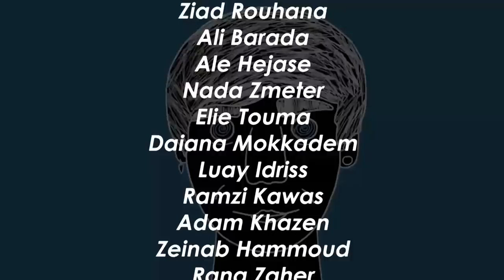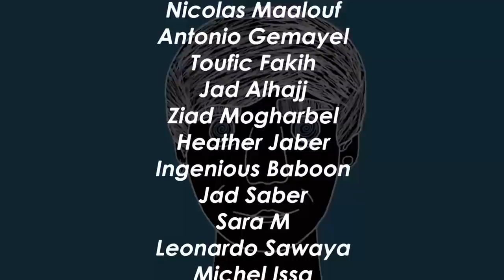Crepaway & Bertilicious Made the WORST Ad of All Time - DO NOT WORRY #128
Get a free drink at 16MM Bar (Gemeyze, Beirut) on us until April 4! Starting at 8PM every night (except Sundays), tell your Bartender "Do Not Worry" and get a second drink for free! Limited to one free drink per night, but you can get 1 free drink every night until April 4!

Episode:

This week on the pod, Anthony, Nour, and Karine react to the worst restaurant ad ever made featuring Crepaway and Bertilicious. They're also discussing recent Cookie Nakhle drama, Joseph Merheb, the Hermes Mother's Day controversy, and a lot more!

Coming to you from the heart of Beirut, Lebanon, DO NOT WORRY is a comedy podcast hosted by Anthony Sargon and his awesome crew: Elijah, Nour, and Nadim. In a country on the verge of complete economic and political collapse, let's take a few moments to discuss movies, TV, pop culture, influencer cringe, and life in Beirut.

Timecodes:
00:00 - Intro
4:02 - Live Sketch Comedy
5:32 - Ryan Khoury Wins
6:56 - Bridge in Baltimore Falls
10:00 - Joseph Merheb x China and Ping Pong Friends
14:08 - Couki Nakhle vs Her Cousin
22:30 - Liam Neeson Wild Video
25:51 - Bertilicious Crepaway Ad
35:37 - Joy Tassidis “Especially Le Kharouf”
38:26 - 7ar2a After Dinner
42:41 - 16MM Sponsor
44:57 - James Maslow Free Lebanon
48:42 - Hermes Lebanon
50:50 - Robert De Niro With His Baby
53:01 - Elio Dakouny Chiropractor
56:59 - Hospital TikTok Live
57:53 - Willem Dafoe Video
59:26 - Malak Al Tawouk Montreal
1:00:56 - El Maestro iPhone Giveaway
1:07:56 - Outro